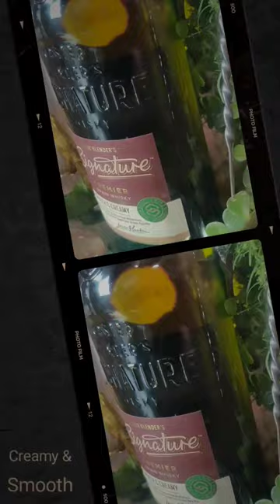Signature Green Whisky.